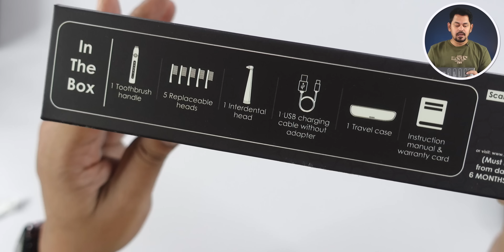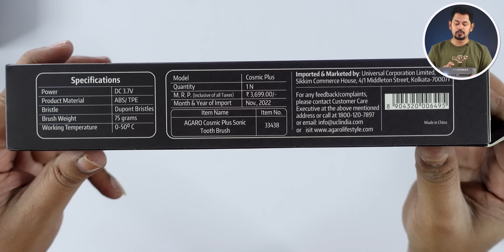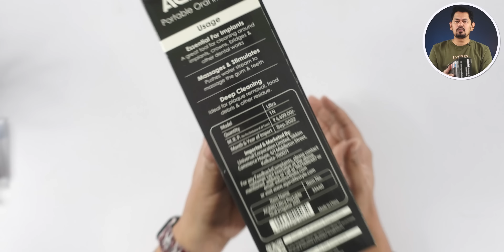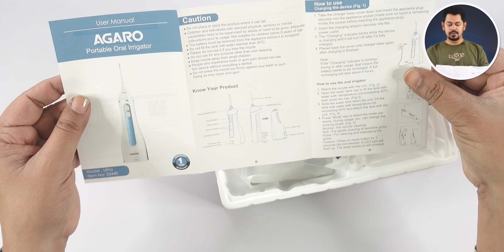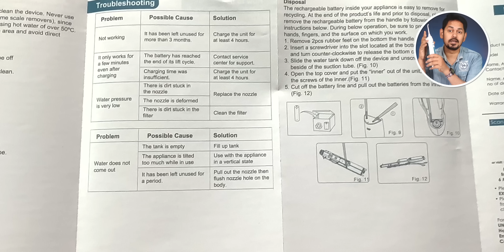Best Electric Toothbrush and Flosser in 2023 | AGARO Oral Care Review